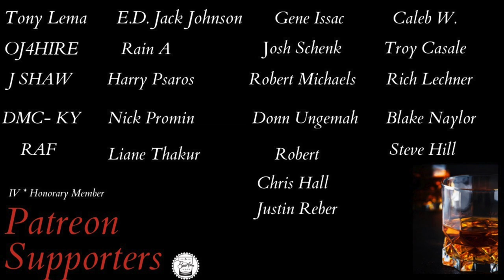Episode 187: Barrell Seagrass - Rye of the Year or Too Much Hype?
Is this Rye whiskey really that good?  Lots of hype - let's see how it does in the courtroom.

Bourbon Judge Glassware:
Engraved with The Bourbon Judge Logo the “perfect dram glassware” is ideal for nosing and tasing sessions since they are designed for smaller pours.  Each dram will hold 3.5 ounces.

Pair of The Bourbon Judge Drams:  2 for $32, includes shipping within the Continental US.